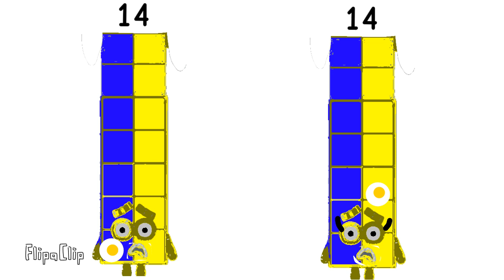NumberHards Band 3